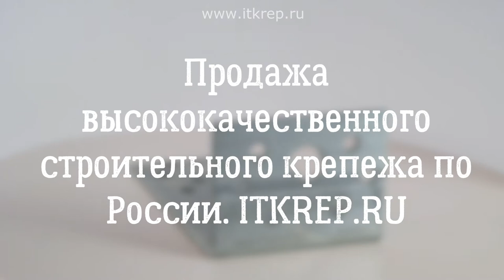Крепежный уголок асиметричный